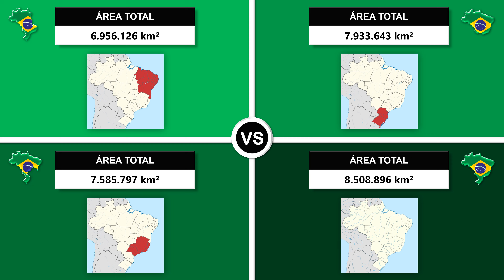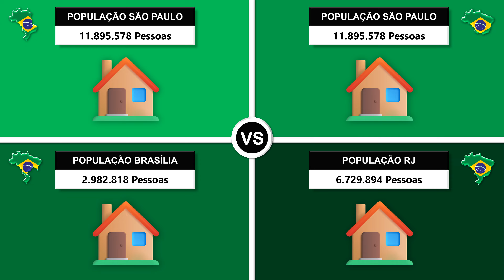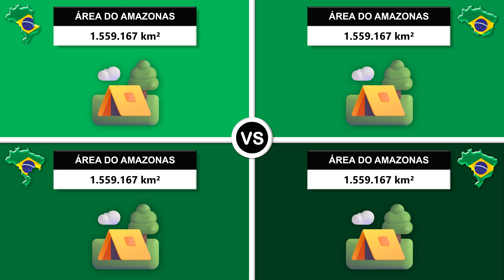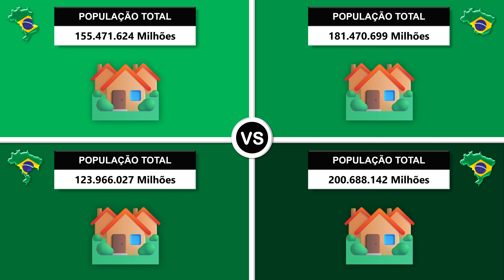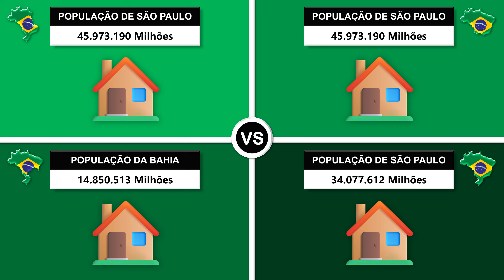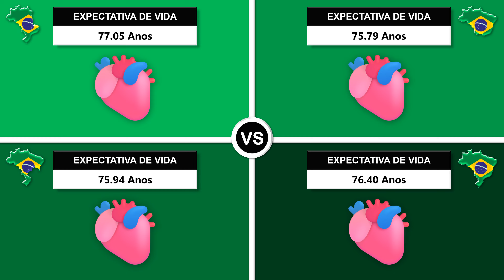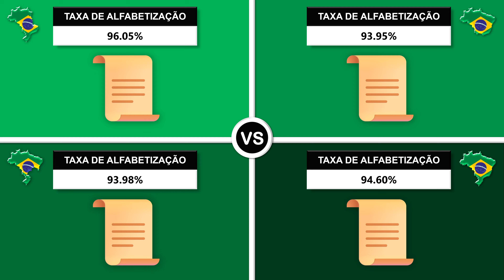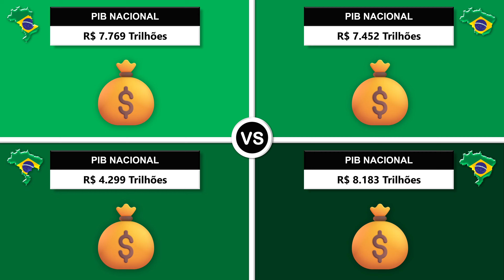Brasil sem Nordeste vs sem o Sul vs sem o Sudeste vs sem São Paulo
Comparação de como seria o Brasil sem a Região Nordeste, sem a Região Sul, sem a Região Sudeste e sem a cidade de São Paulo? Confira vários dados interativos.

00:00 Comparação do Brasil
00:06 Área total
00:27 % de mudança da área
00:48 Ranking mundial da área
01:09 Subdivisões
01:30 Municípios
01:51 Maior cidade
02:12 População da maior cidade
02:33 Densidade da maior cidade
02:54 Segunda maior cidade
03:15 Bandeira
03:36 Maior estado em área
03:57 Área do maior estado
04:18 Menor estado em área
04:39 Área do menor estado
05:00 População total
05:21 % de mudança na população
05:42 Ranking mundial da população
06:03 Estado mais populoso
06:24 População do estado mais populoso
06:45 Razão de gênero
07:06 Razão de envelhecimento
07:27 Expectativa de vida
07:48 Taxa de médicos
08:09 Taxa de alfabetização
08:30 Taxa de pobreza
08:51 Taxa de homicídios
09:12 PIB nacional
09:33 % de mudança no PIB
09:54 PIB per capita
10:15 Estado com maior PIB per capita
10:36 PIB per capita do estado com maior PIB per capita
10:57 Estado com menor PIB per capita
11:18 Renda média
11:39 Fim